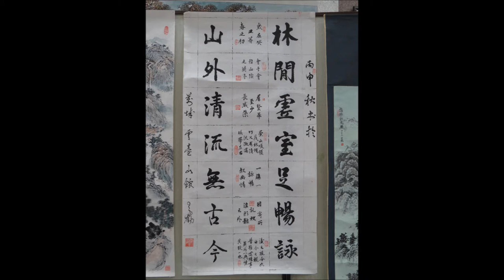Demo/Plum Tree Painting by Hsing Yun Hoo 邢云鶴墨梅示範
It was filmed at Ontario Chinese Artists Association on December of 2016.
 Mr. Hsing show us a very easy way to complete a plum tree painting with 2 Chinese brushes and ink.
Mr. Hsing Yun Hoo said that the composition was important ,  any triangular design might be used in that subject, and flowers bloomed  here and there.
He drew the flower buds from different directions and marked the torus at the bottoms of the blossoms in other to link them to the trunk. Finally , He put some dots on paper to strengthen the image of an old trunk .
Mr. Xing said that the dots were very helpful, they looked like little flower stalks and  buds.

邢云鶴為加拿大安省中國美術會畫班導師

加拿大安省中國美術會
Ontario Chinese Artist Association
3838 Midland Ave., Unit 102, Toronto, Ontario, Canada
M1V  5K5

攝於2016年12月, 於安省中國美術會。